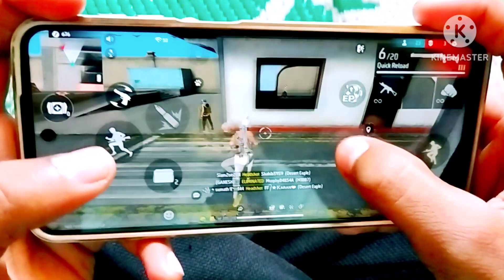ONLY FREE FIRE PLAYER CAN FEEL 😔X